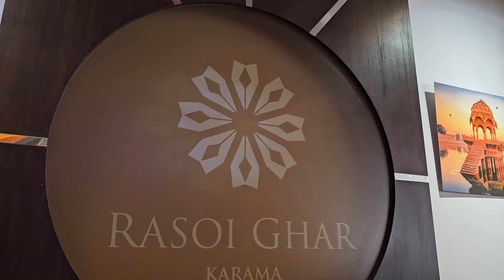lunch at rasoighar on 9-4-24